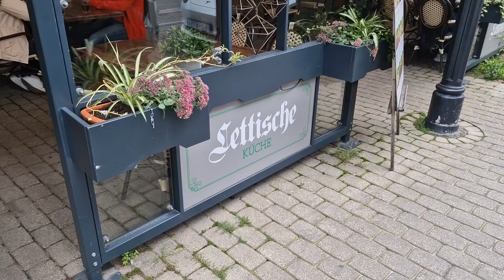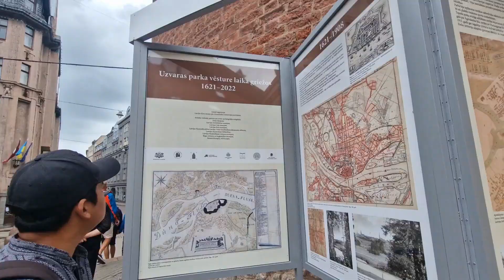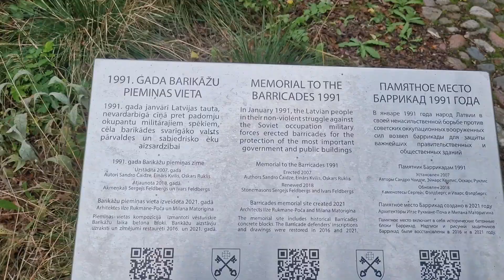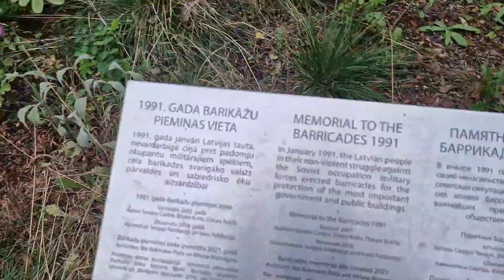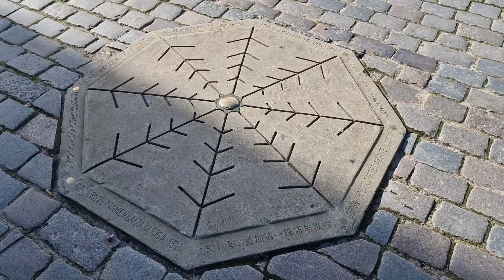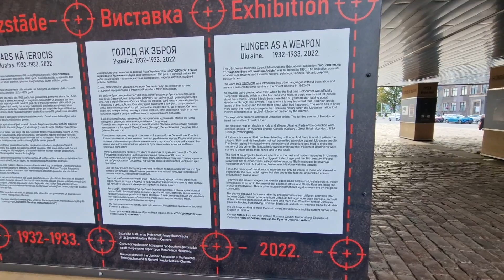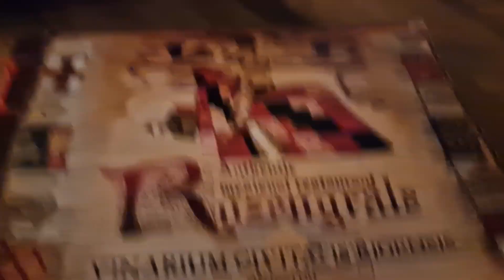RIGA ME SORPRENDE | vlog 2023 | Montse Daza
Hola bonitas!

Hoy os traigo el primer vlog en Riga, Letonia.
En el último vlog nos mudamos de Grecia a Letonia y por fin hemos podido descubrir rincones de Riga.
No lo digo en el vídeo pero lo quiero decir por aquí, Riga es precioso, nos ha sorprendido muchísimo y nos ha enamorado de verdad.